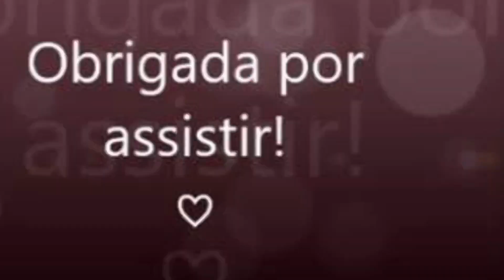cultolouvoreadoração # PATRICIA FERREIRA PREGANDO ( TESTEMUNHO) IGREJA UNIDOS EM CRISTO 🙏